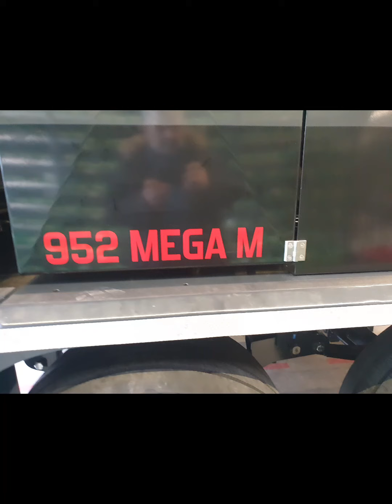visita à GREENTEC UFKES